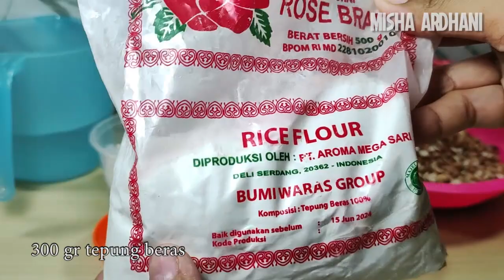Bikin Peyek Kacang Renyah Dan Tahan Lama Untuk Isi Toples Kue Lebaran hari raya idul fitri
Bahan bahan:
300 gr tepung beras
60 gr tepung tapioka
250 gr kacang tanah
1 butir kuning telur
1 bungkus santan kara
4 siung bawang putih
3 butir kemiri
2 cm kencur
8 lembar daun jeruk
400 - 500 ml ml air

Cara membuat:
1. Iris kacang tanah menjadi 2 sampai 3 bagian
2. Haluskan bawang putih, kencur dan kemiri
3. Iris daun jeruk tipis-tipis
4. Masukkan Semua bahan yang ada dan campur sampai rata
5. Cukup gunakan kuning telur saja, putih telur membuat peyek menjadi keras
6. Panaskan minyak dan basahi setiap tepi wajan dengan minyak goreng
7. Goreng peyek dengan api sedang